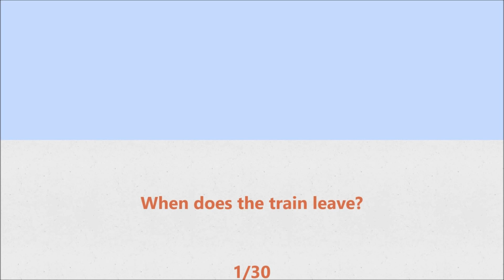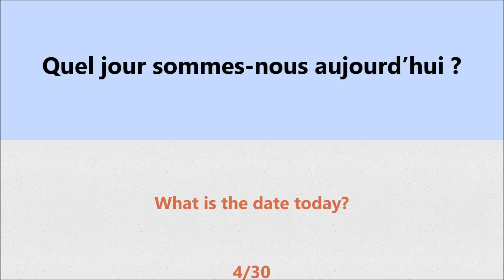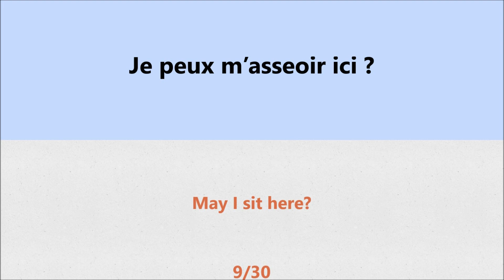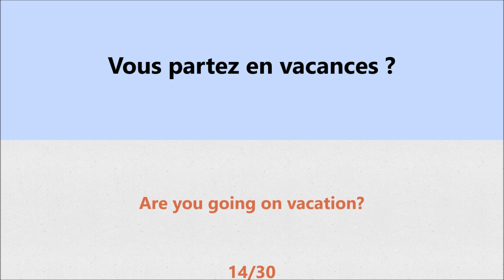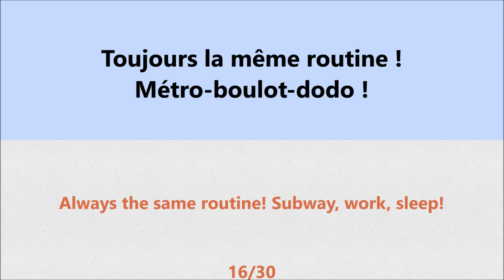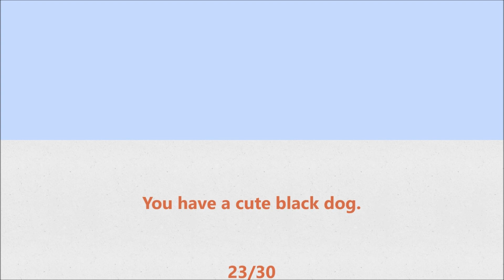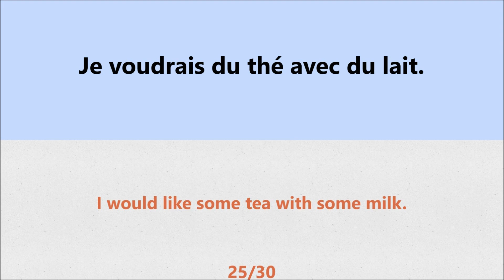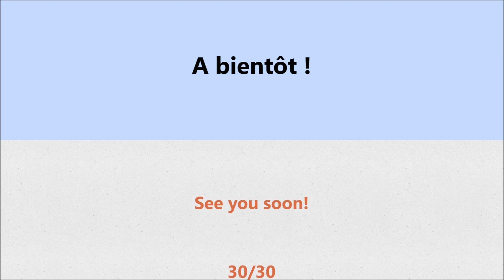Listen & Learn French | Elementary [ 1 ] | Slow French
Listen and Learn How to Speak French for Beginners / Elementary Level